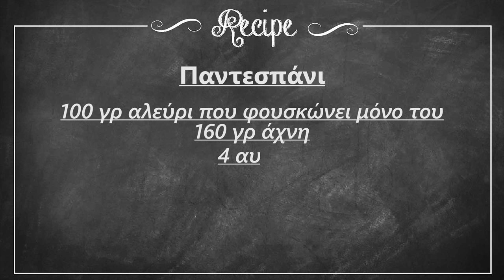Αρωματική τούρτα με γεύση μόκα | Foodaholics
Αρωματική τούρτα με γεύση μόκα | Arwmatikh tourta me geush moka | Foodaholics

Συστατικά:

Παντεσπάνι
 100 γρ αλεύρι που φουσκώνει μόνο του
 160 γρ άχνη
 4 αυγά
 60 ml σπορέλαιο
 20 γρ κακάο
 2 βανίλιες
 Μους μόκα
 500 ml κρέμα γάλακτος
 320 ml γάλα
 200 γρ ζάχαρη
 4 κρόκους
 25 γρ νισεστέ
 10 γρ στιγμιαίου καφέ + 30 ml νερό
 10 γρ σκόνη ζελατίνης + 60 ml νερό
 2 βανίλιες